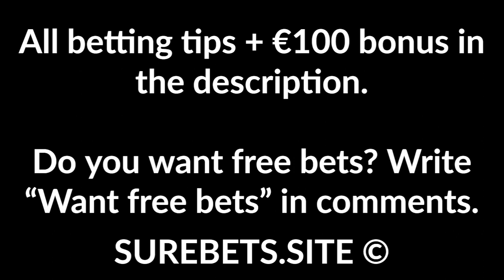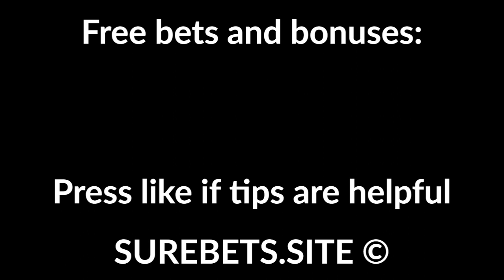Football Betting Tips Today - 27 May 2020 - Bundesliga Predictions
Augsburg vs Paderborn
Augsburg Win

Bochum vs Holstein Kiel
Both Will Score + TU (4.5)

RB Leipzig vs Hertha
RB Leipzig Win + Both Will Score

Seoul E-Land FC vs FC Anyang

Cartagines vs Jicaral
Cartagines  Win